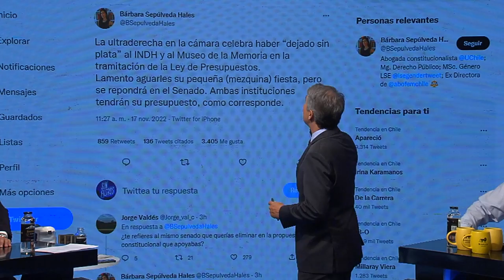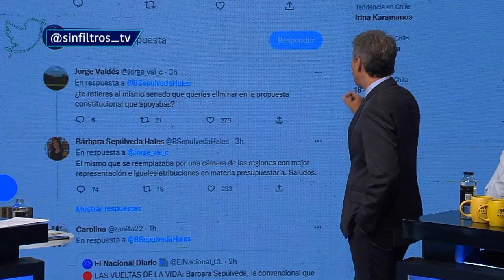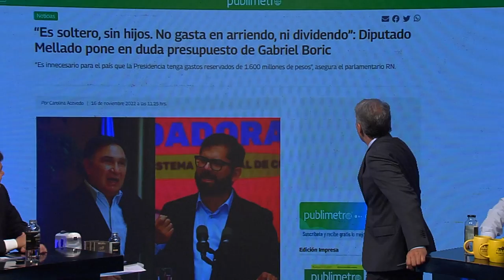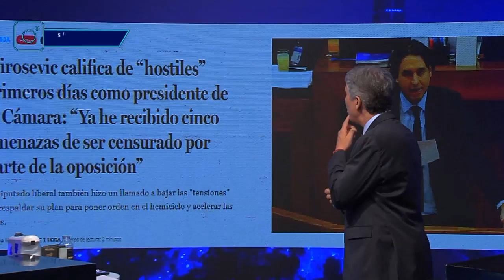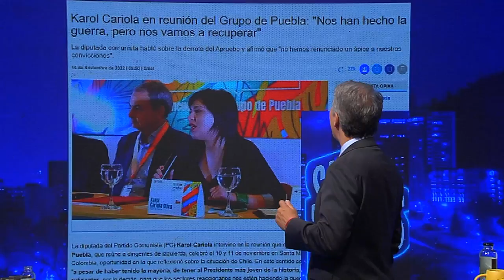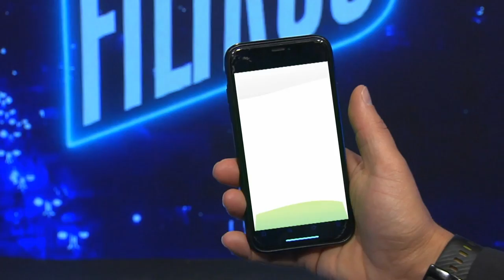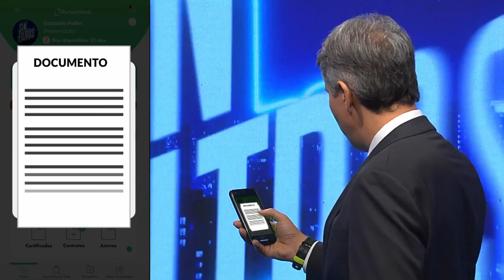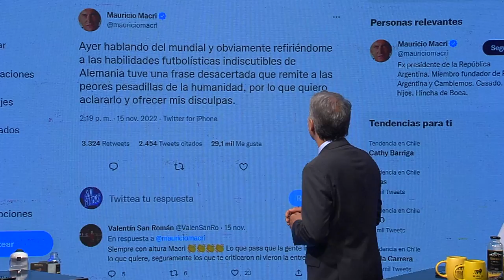SIN FILTROS T2 CAP 113